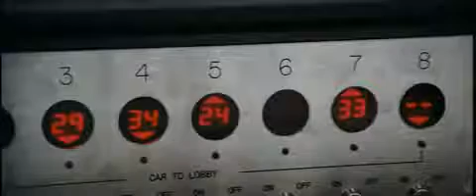Devil - Trailer (2010)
Un grupo de personas queda atrapada en un ascensor y descubren que uno de ellos es el mismísimo diablo.
Dirigida por:John Erick Dowdle y  Drew Dowdle
Guion:M. Night Shyamalan y
Brian Nelson